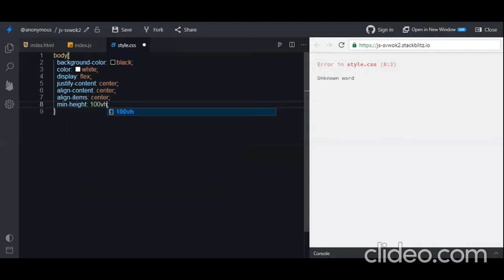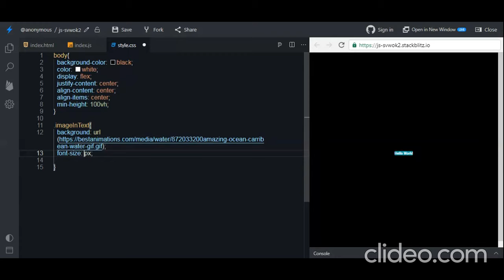Image in Text using HTML CSS and without Javascript | Cool Coding Tamil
Helloww!!
In this video you will learn to create a image inside a text without javascript or frmaeworks.
Learn Coding by creating some awesome stuffs and web pages.The source code for this web page are posted in my website and code pen link. The links are listed below.